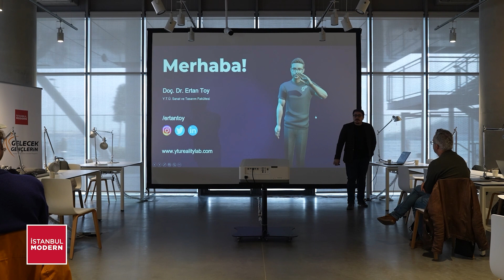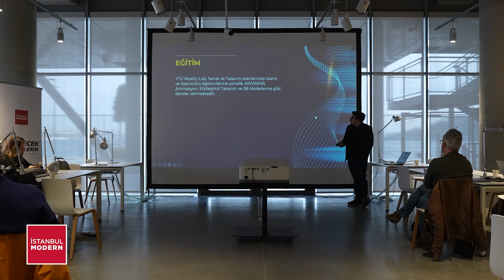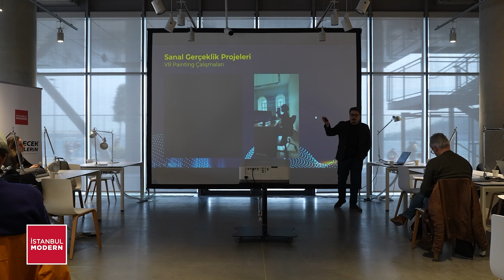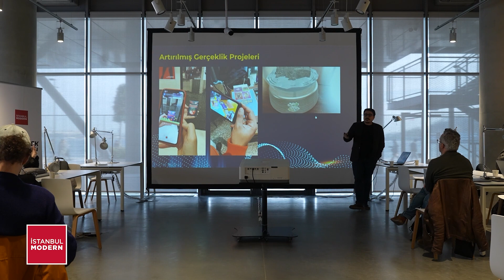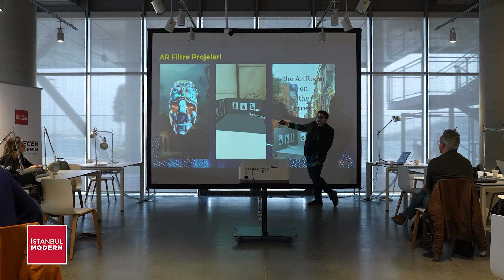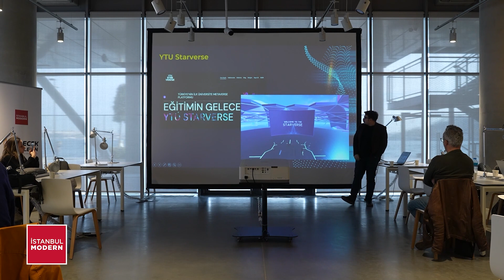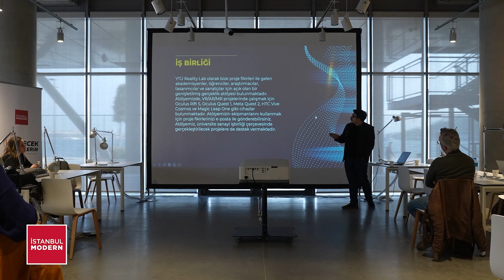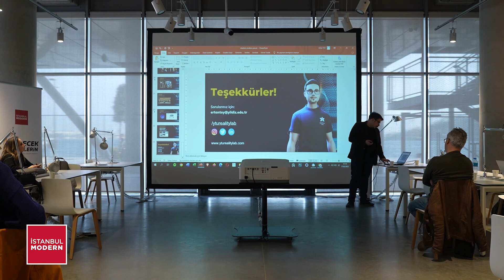Dijital Sanat Alanında Genç Üretimler – YTÜ Reality Lab: Doç. Dr. Ertan Toy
İstanbul Modern farklı disiplinlerde üretimlerini sürdüren genç sanatçıları dijital üretimler odağında buluşturdu. Müzenin bu alana odaklandığı ilk proje olan ve bir etkileşim alanı olarak kurgulanan “Dijital Sanat Alanında Genç Üretimler”, önümüzdeki yıllarda müzenin genç sanatçılarla gerçekleştireceği çok yönlü çalışmalarla ilgili de ipuçları veriyor.
Program kapsamında düzenlenen akademik sunumlarda üniversiteler bünyesinde sanal, genişletilmiş ve karma gerçeklik çalışmalarına odaklanan laboratuvarlar ve gerçekleştirdikleri projeler tanıtıldı. Üniversitelerin dijital sanat üretimine ne tür olanaklar sunabileceğinin değerlendirildiği etkinlikte, YTÜ Reality Lab Koordinatörü Doç. Dr. Ertan Toy gerçekleştirdikleri projeleri anlattı.